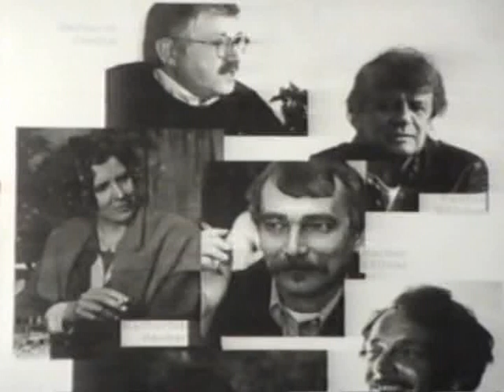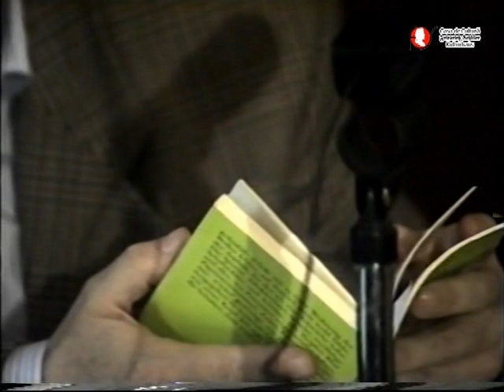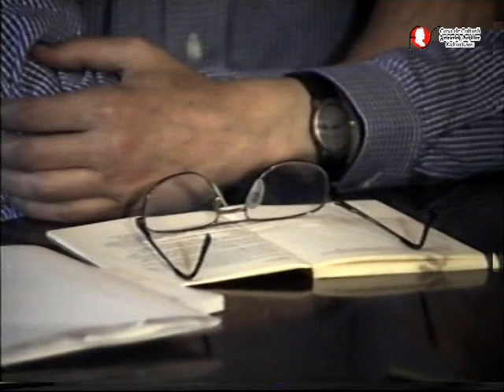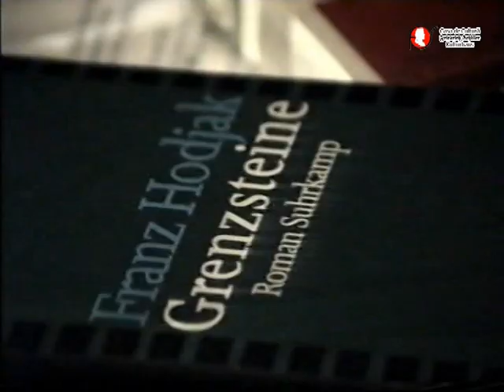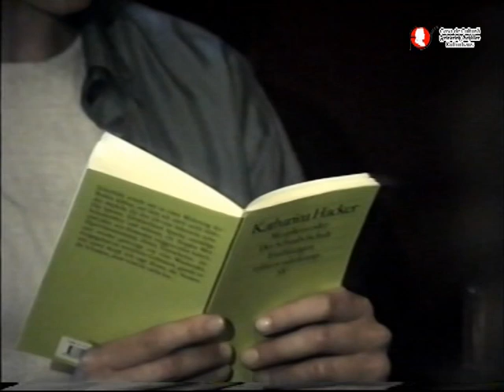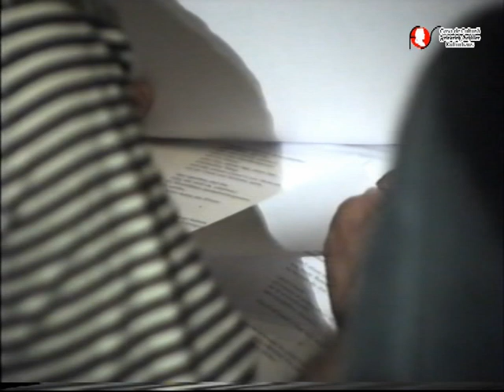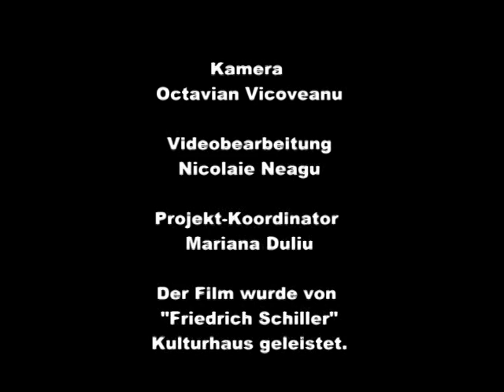Seara literara "ȘASE AUTORI GERMANI SE PREZINTĂ"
Casa De Cultura „Friedrich Schiller” a organizat în 20 mai 1999 în parteneriat cu Fundația pentru poezie „Mircea Dinescu”, Centrul literar din landul Hessen (Frankfurt am Main)   și  Centrul pentru proiecte culturale din Köln  seara literară intitulată Șase autori germani se prezintă.
Evenimentul a avut loc în cadrul unui proiect cultural germano – roman.
La acesatå întâlnire cu scriitori germani a participat și scriitorul Mircea Dinescu, Președintele Fundației pentru Poezie „Mircea Dinescu”.

Au participat: prozatoarea  Katharina Hacker (Berlin), poetul Paulus Böjmer (Frankfurt am Main), Peter Kurzeck (Uzès/Südfrankreich)  și 3 scriitori (care au emigrat în Germania) Gerhardt Csejka (Frankfurt am Main), Werner Söllner (Frankfurt am Main) și  Franz Hodjak (Usingen). Gerhardt Cseijka, critic literar și redactor la revista Neue Literatur moderatorul evenimentului a tradus în limba română textele prezentate de scriitorii germani.

Katharina Hacker, născută în 1967 la Frankfurt, a petrecut mai mulți ani în Israel. În prezent trăiește ca scriitoare liber profesionistă la Berlin. A debutat cu volumul de proză “Tel Aviv. Eine Stadterzählung” la editura Suhrkamp (1997). Anul trecut a publicat un nou volum de proză sub titlul “Morpheus oder der Schnabelschuh” la aceeași editură.

Paulus Böhmer, născut în 1939 la Berlin, trăiește la Frankfurt am Main. Director al Centrului Literar din Frankfurt. A publicat poezie, proză și piese radiofonice. În 1997 a apărut volumul de poezie “Säugerlied” la editura Axel Dielmann. La aceeași editură este în curs de apariție volumul de poezie “Palais d’Amorph”.

Peter Kurzeck, născut în 1943 la Tachau (Boemia). Trăiește ca scriitor liber profesionist la Uzès (Fran¡a). Este considerat ca unul din cei mai importan¡i prozatori contemporani din Germania. A fost distins cu numeroase premii literare. Pentru ultimul său roman, “Übers Eis” (“Peste gheață”, 1997), editura Stroemfeld Roter Stern a primit premiul literar al Bavariei.

Werner Söllner, născut în 1951 la Horia (jud. Arad). Studii de germanistiă și anglistică la Cluj. Din 1976 până în 1982 a lucrat ca redactor la editura “Ion Creangå”. În 1982 a emigrat în Germania și se stabilit la Frankfurt am Main. Lucrează ca scriitor liber profesionist și colaborator în principal la ziarul “Frankfurter Allgemeine Zeitung”. Din 1983 membru în PEN-Clubul german. A predat literatura germană la Dartmouth College (1997) și la Oberlin College (1998) în S.U.A. Debutează cu versuri în anul 1975. De atunci a publicat poezie și proză în România și în Germania (la editurile Suhrkamp și Ammann). A fost distins cu numeroase premii literare. Traduceri din literatura românå (Mircea Dinescu, Marin Preda ș.a.).

Gerhardt Csejka, născut în 1945 în Banat, studii de filologie (germană-română) la Timișoara, din 1970 redactor la revista Neue Literatur din Bucuresti, unde se profilează și ca critic literar. Se stabilește în Germania în 1986, trăind astăzi la Frankfurt am Main. Aici editează, din 1992, revista Neue Literatur într-o formulă nouă, interna¡ionalå, punând accentul pe literaturile din estul și sud-estul Europei.

Franz Hodjak, născut în 1944 la Sibiu. Studii de germană și română la Cluj. Lucrează ca redactor la editura Dacia din Cluj. În 1992 se stabilește în Germania, unde trăiește ca scriitor liber profesionist în apropiere de Frankfurt am Main. Debutează cu poezie în 1970. De atunci a publicat numeroase volume de poezie și proză, precum și traduceri din literatura română (Ana Blandiana) la editurile Suhrkamp și Ammann. A fost distins cu numeroase premii literare.